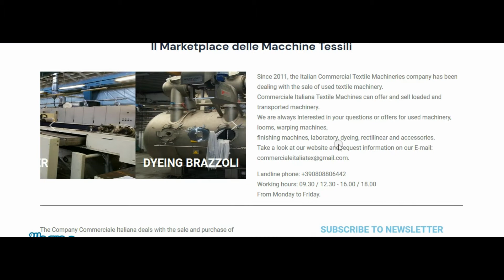Video Subscribe Newsletter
Scroll the home page down and then tap your name,
Then click on Send.
You will receive our newsletter everyweek. Thank you